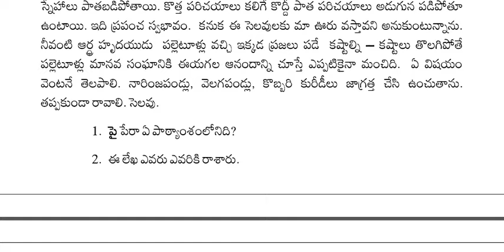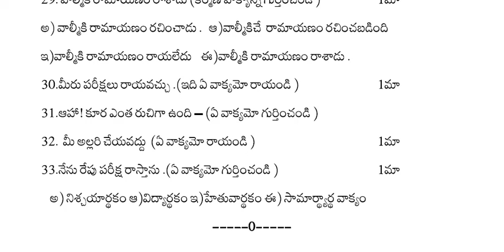Ap 10th Class ( PUBLIC - EXAMS )🥳 Telugu 💯 💯 V.V.imp Model Question Paper For( 2024 )|| Final Telugu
Ap 10th Class ( PUBLIC - EXAMS )🥳 Telugu 💯 💯 V.V.imp Question Paper For( 2024 )|| Public Telugu

ap 10th class public exams telugu full question paper 2024 , ap 10th class prefinal exams Telugu paper full 2024 ,
ap 10th class final exams telugu 100% real paper 2024
ap 10th class public exams telugu real paper 2024 latest
ap 10th public exams telugu real paper 2024
ap 10th final exams telugu real paper with full answers key 2024 latest
10th class public exams telugu real question paper 2024 latest
final exams telugu 10th class full real paper 2024
ap 10th final exams telugu real paper 2024
ap 10th public exams telugu real paper with full answers key 2024 latest
10th class final exams telugu real question paper 2024 latest
public exams telugu 10th class full real paper 2024
10th class final exams telugu real question paper 2024 latest